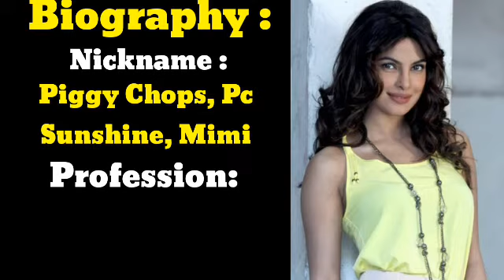Priyanka chopra Age, Height, Boyfriend, Husband, Family, Biography and More 2020